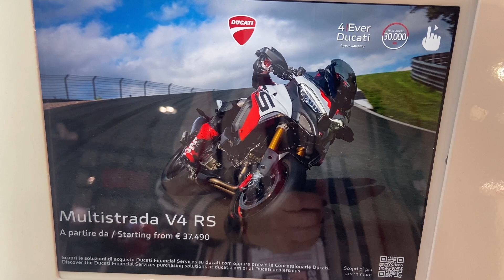Ducati Multistrada V4 RS (2024) EICMA 2023 Unveal